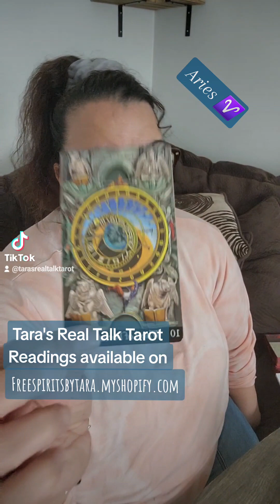Aries - What is your person afraid to tell you?